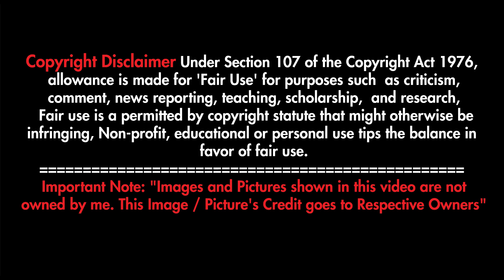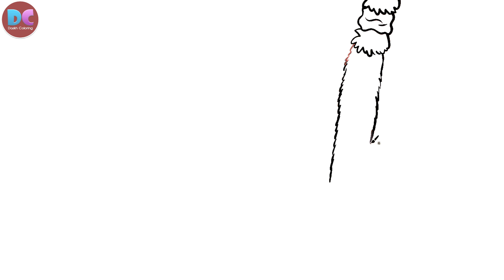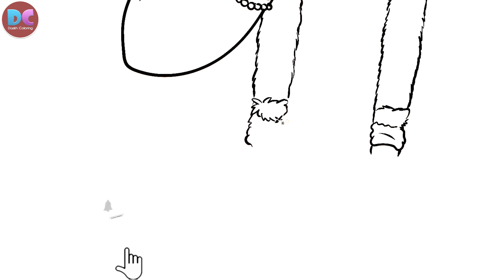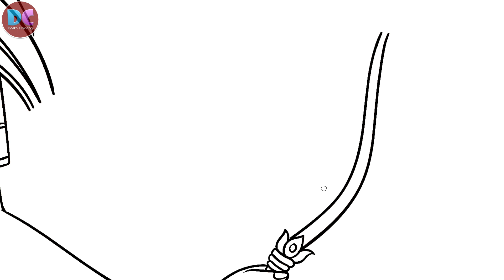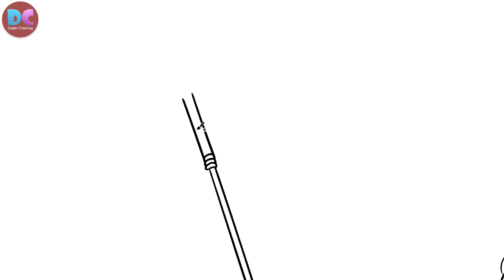How to Draw Sherawali Mata easy Drawing | Happy Navratre Drawing | Durga Mata Drawing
Welcome,
Enjoy this coloring video of How to Draw Sherawali Mata easy Drawing | Happy Navratre Drawing | Durga Mata Drawing